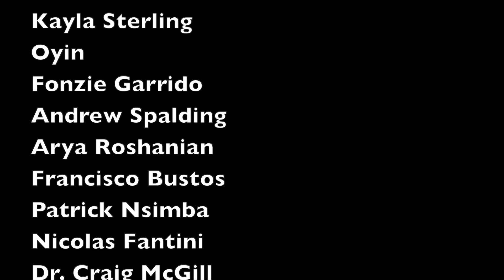Top 10 Actors Who Won Oscars for the WRONG Movie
Who are the top 10 actors who won Oscars for the wrong movie? Here is my ranking!